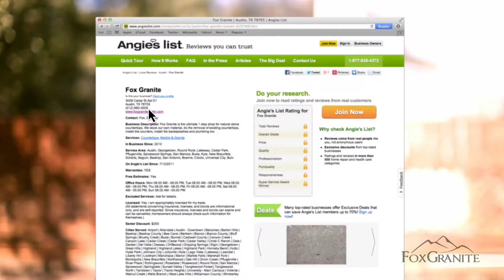Angie's List Super Service Award for Fox Granite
Fox Granite received the Super Service Award from Angie's List. We just wanted to say a couple quick words about how incredibly, incredibly thankful we are.